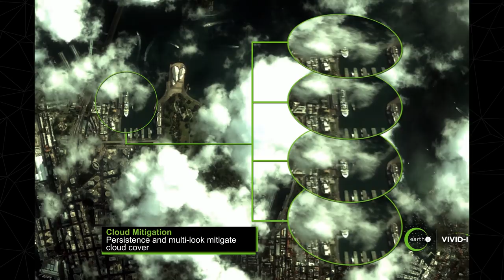Earth-i | Vivid-i Constellation - colour video from space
VividX2 is the world’s first commercial satellite able to provide full-colour video of life on Earth.

Weighing 100kg and measuring approximately 1 cubic metre, VividX2 is orbiting at 505km above the Earth and travelling at approximately 7km per second.

At the heart of the satellite is an Ultra High Definition camera that captures high-resolution images for any location on Earth – and also films up to two minutes of video at a time as it passes over each target location.